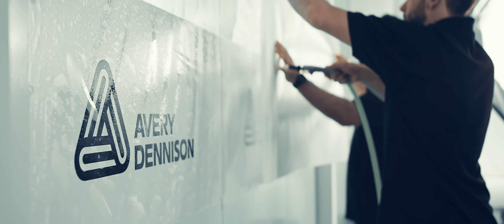Avery Dennison Supreme Defense™ Matte Paint Protection Film